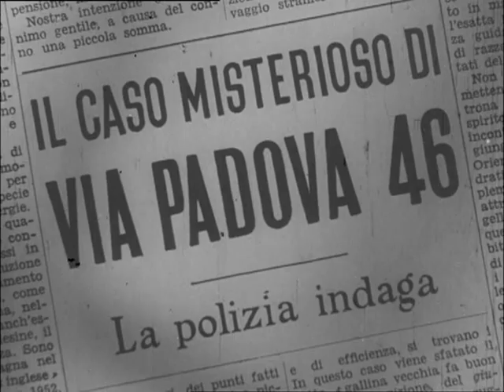Lo scocciatore (Via Padova 46) - Trailer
LO SCOCCIATORE (VIA PADOVA 46)
regia GIORGIO BIANCHI

Arduino Buongiorno, impiegato ministeriale, conduce una vita monotona e modesta fino a quando gli si prospetta la possibilità di un'avventura con una bella mondana. La giovane, però, non si presenterà all'appuntamento e la storia si trasformerà in un misterioso giallo.
"Il film è agile e divertente, grazie alla comicità di un Peppino De Filippo in gran forma e Sordi in una divertente parte di pubblico seccatore". (Il Messaggero)

DISPONIBILE IN DVD

CONTENUTI SPECIALI
- Trailer cinematografico
- La recensione di Tatti Sanguineti
- Clip sul restauro digitale
- Galleria di manifesti e locandine